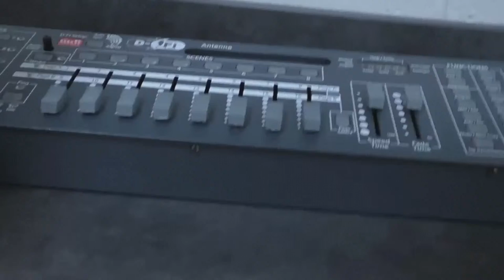GHS Arena Test Stream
Nothing to see here. This is only a test.